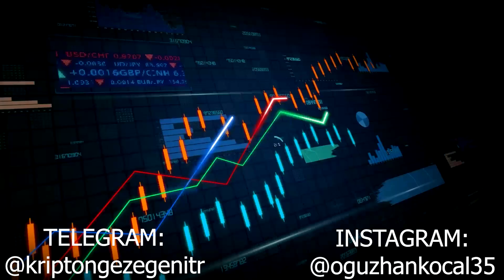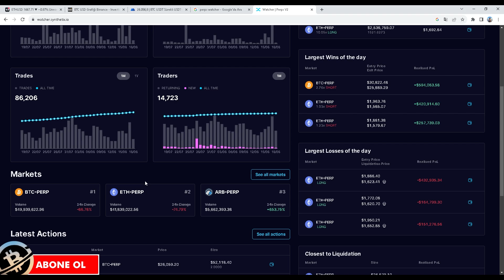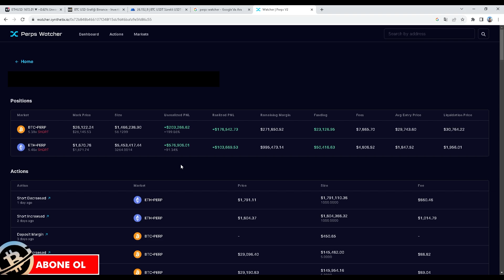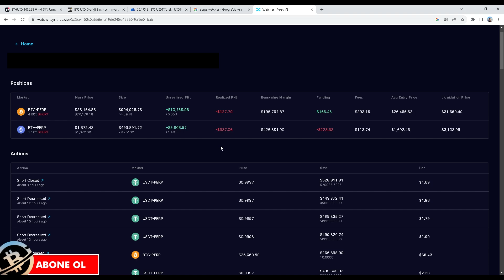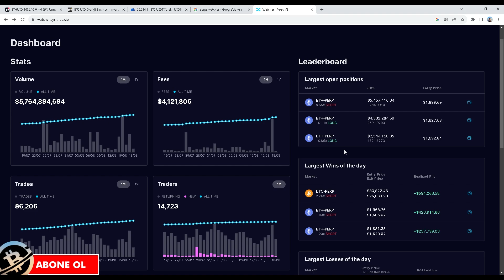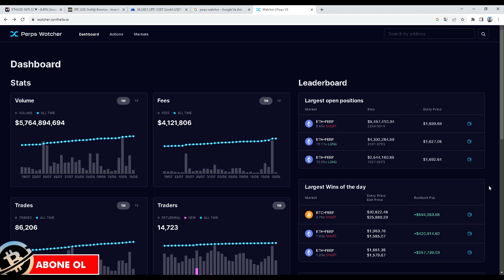BALİNALARIN İŞLEMLERİNİ GÖRÜP AYNI İŞLEME GİRMENİZİ SAĞLAYAN SİTE !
Al sat stratejileri, Tradingview indikatör incelemeleri, coin araştırmaları, uzun vade coin incelemeleri kısacası  Bitcoin ve Altcoinler hakkında her şey ile sizlerleyiz... Kripto para dünyasında al sat sinyalleri, strateji ve taktiklerle sizlere para kazandırmayı hedefliyoruz. Zengin edecek taktiklerle karşınızda olacağız. Ücretsiz al sat indikatörleri, Yatırım tavsiyesi olmamakla birlikte trade indikatörleri eğitimi tadında videolar hazırlıyoruz. Bu videomuzda balinaların işlemlerini görüp kopyalayabileceğiniz bir site göstereceğim. Bu sitede günün en çok trade yaparak para kazanan traderlarını ve en çok kazanan açık işlemleri görebiliyorsunuz. Traderlar çok kardalar ise işlemlerini takip edebiliyorsunuz. Çok beğeneceğiniz bir site. Ve bu traderların işlemlerini gördüğünüzde piyasanın genel trendiyle alakalı bilgi ediniyorsunuz. Ayrıca bu traderlar işleme girince siz de aynı işleme girebiliyorsunuz. Long ve short sinyallerini gösteriyor. Siz de bilgi alabiliyorsunuz. Ben de bu siteyi size göstermek istedim. İyi seyirler dilerim.